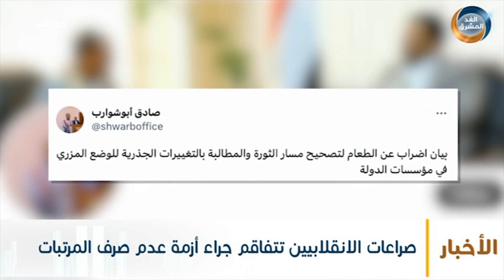نشرة أخبار الواحدة مساءً | الزبيدي يؤكد على الإسراع في الإعلان عن الفريق التفاوضي المشترك(10 سبتمبر)